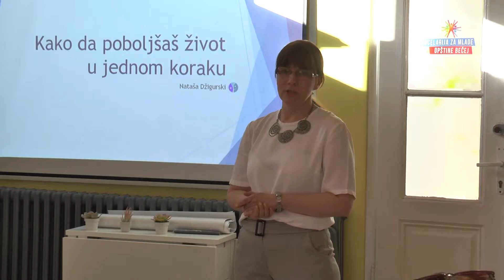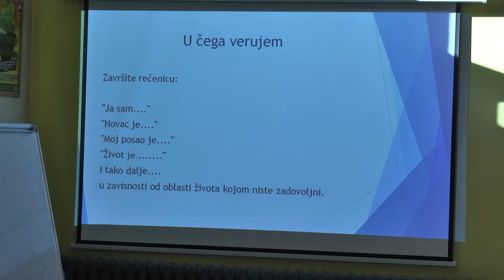TV BEČEJ: A nők pozitív megerősítése témával műhelymunkákat szerveznek Óbecsén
TV BEČEJ: „Hogyan javíts az életeden egy lépésben” elnevezéssel tartotta meg polgártársnőnk, Nataša Džigurski első műhelymunkáját, amely a legtöbb nő életéből származó különféle témákra fókuszál.